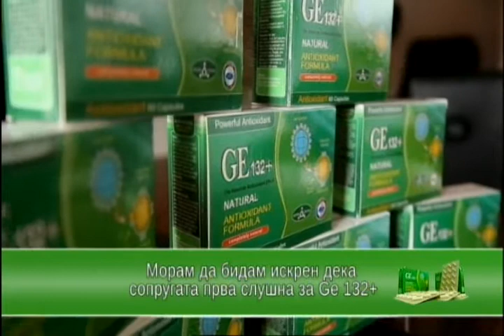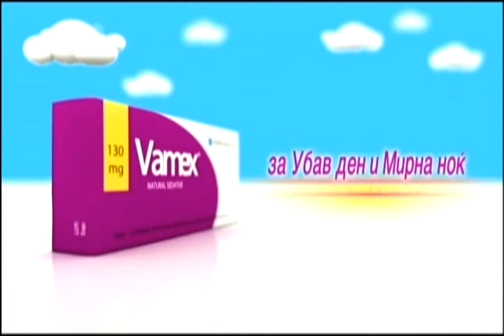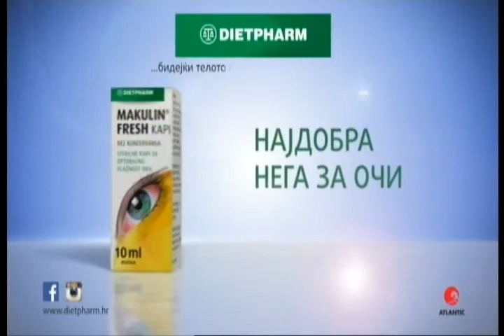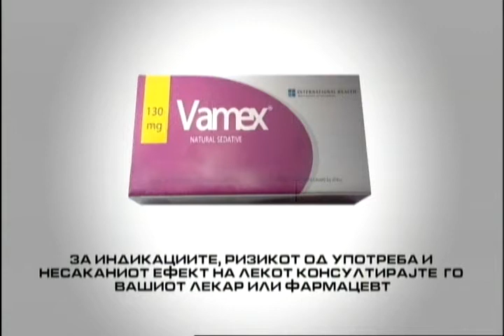Фактор здравје 10 03 2016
Тема: Алергија на храна

Гостинка: д-р Нела Деспотовска, нутриционист во Виталиа